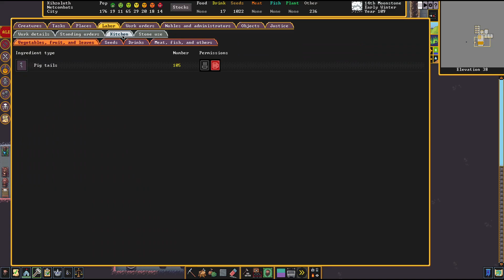Dwarf Fortress ( First Steam Fortress ) Part 40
Today I finally get to play Dwarf Fortress ( Steam Edition ). This just released out onto Steam so Let's get to digging, crafting, and seeing how much trouble I get into as I learn. I will use the first location as a test /starting point then spread out from there to places I like and fix things each try.